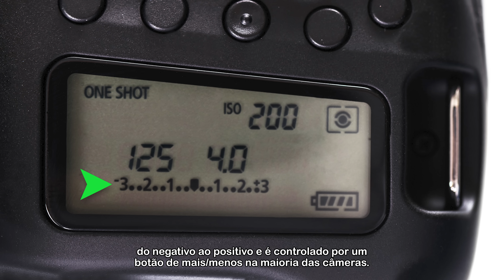Aprendendo Sobre Exposição: ISO, Abertura, Velocidade do Obturador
Exposição é a quantidade de luz que atinge o sensor da sua câmera. Imagens com muita ou pouca luz apresentam problemas de exposição. ISO, abertura e velocidade do obturador são os três elementos que influenciam a exposição. Mas o que esses termos significam?
Os recursos automáticos das câmeras modernas de apontar e clicar são ótimos, mas usar o modo manual para ajustar as configurações por conta própria fará suas fotos e vídeos se destacarem. Neste vídeo de DIY em 5, vamos te explicar os conceitos básicos de exposição e o que significam todos os termos técnicos envolvidos para que você possa ajustar tudo de forma mais informada.

0:00 Introdução
0:36 Exposição
0:54 ISO
1:23 Abertura
2:08 Velocidade do Obturador
3:07 Os 3 Pilares
4:02 Encerramento